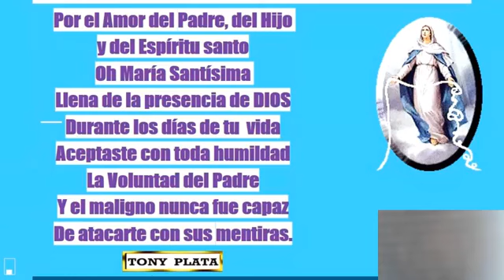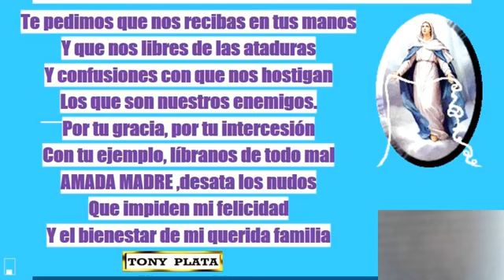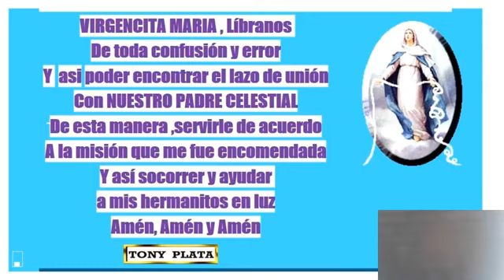ORACIÓN A LA VIRGENCITA DESATANUDOS 8 DE MAYO DE 2019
ORACIÓN A LA VIRGEN QUE DESATA TODOS LOS NUDOS,,LA VIRGENCITA DESATANUDOS,REALIZADA EL 8 DE MAYO DE 2019 EN FORMA GRUPAL DESDE LA FANPAGE DE TONY PLATA